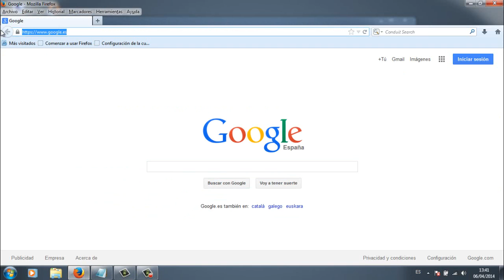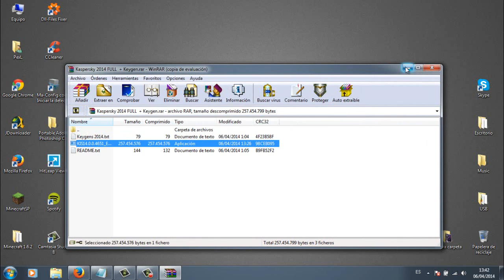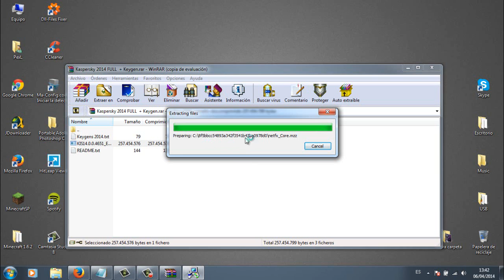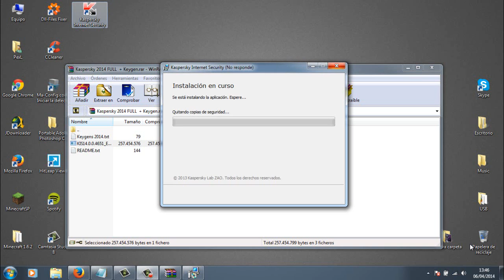DESCARGAR E INSTALAR KASPERSKY 2014 ULTIMATE VERSION + ANTIVIRUS + KEYS [FULL]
Hoy en este tutorial aprenderemos como instalar el Kaspersky 2014

Aquí os dejo con algunos pasos que tenemos que hacer..

1. Iniciarlo.
2. Arrancar el ejecutable
3. Dejar que se extraiga y se instale
4. Ya lo tendremos instalado!